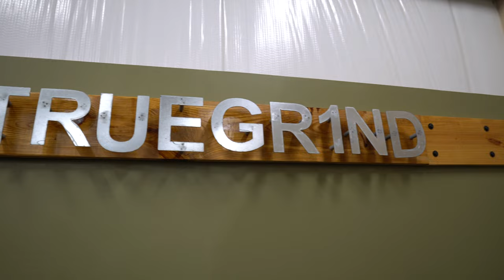How To Train THE RIGHT WAY For Baseball 💪⚾ (Building The Perfect Baseball Body!)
In this video we're talking with Brandon Janecka of True Grind Systems at 180 Performance Center in Leander Texas (just north of Austin) about how to build the perfect baseball body.  We talk about workout strategies like body building vs power lifting vs sport specific training for baseball.  Give this video a watch if you're serious about taking your players game to the next level.  Here are the details of the video broken down by time stamps:

00:00 Introducing Brandon Janecka
00:39 Working with athletes that have a specific body image in mind
01:25 The problem with body building for baseball players
02:21 The perfect baseball is balanced in many areas
02:52 About Power in Baseball
03:57 The Speed vs Strength Continuum
04:31 Using Determination to train the right way
05:54 Keep the long term goal in mind
06:16 What's next?

📍If you're in the Austin TX area I definitely suggest heading up to Leander to get some training at the 180 Performance Center.

💪Here are some of the best baseball exercise videos from The YouGoProBaseball YouTube Channel:

Video Production & Post Production:  Kevin Chan @Chanterprise

If you've got any questions or comments, hop down below and let's chat there!